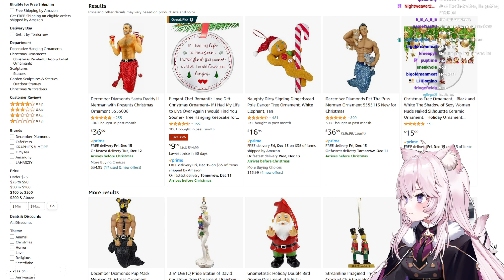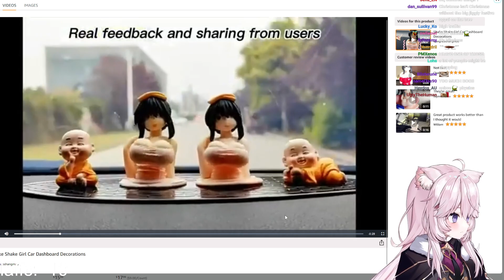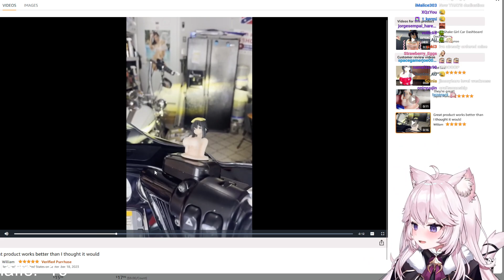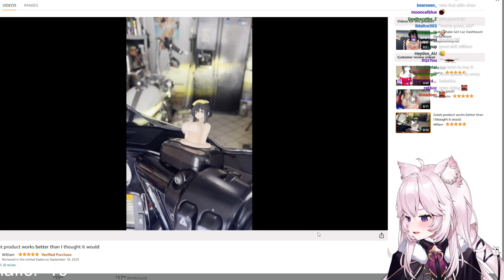Nyanners Makes an Interesting Find While Ornament Shopping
From Nyanners' stream on 12/10/2023